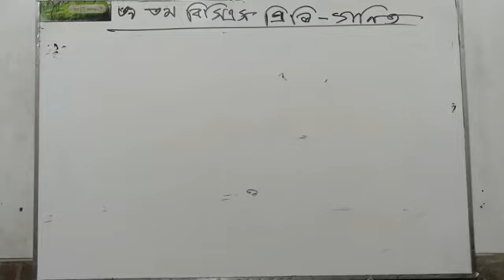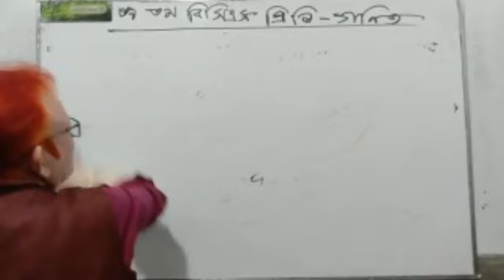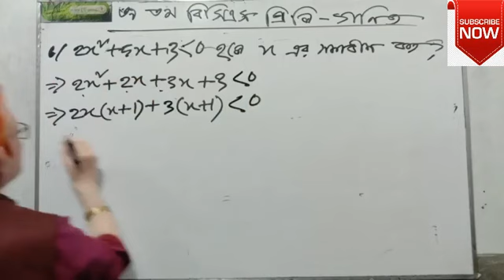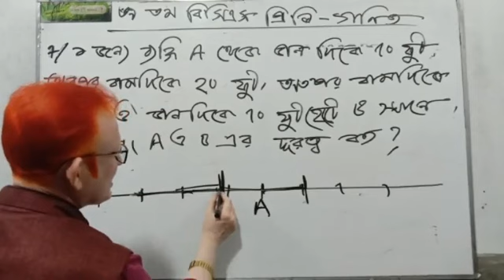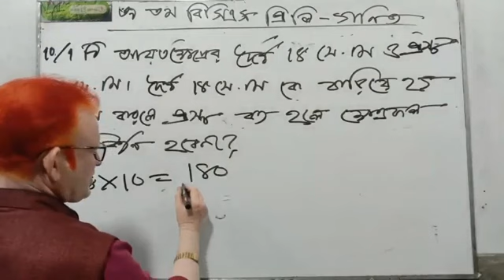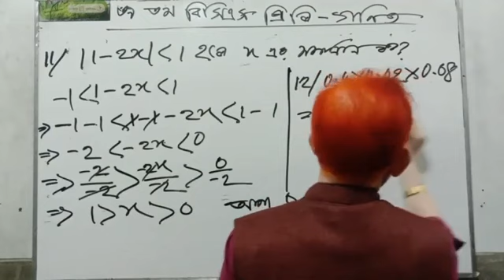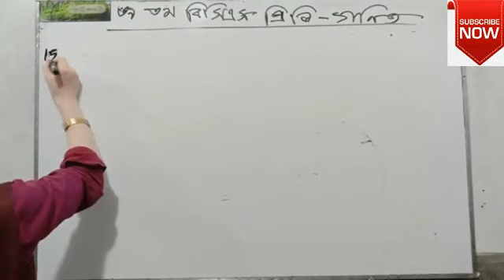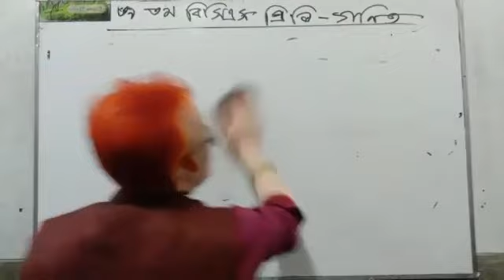39 bcs math question solve for 45 bcs